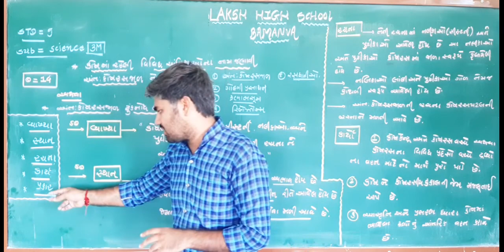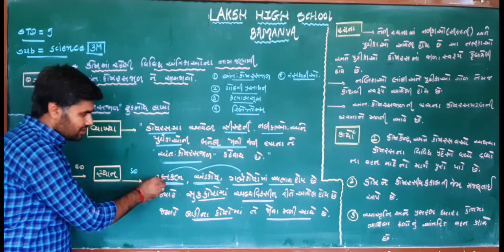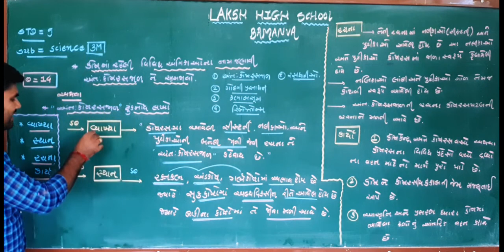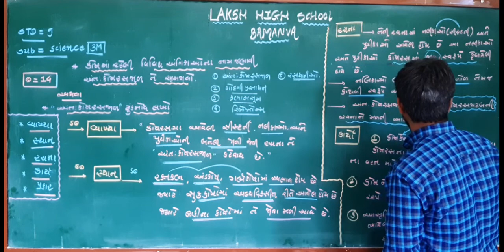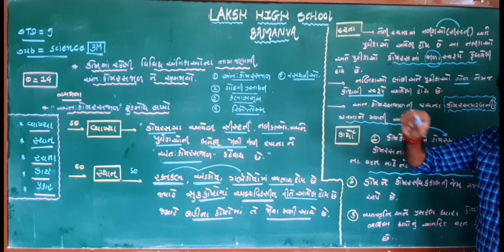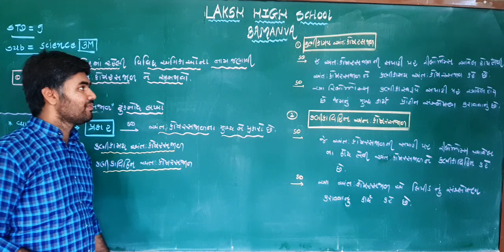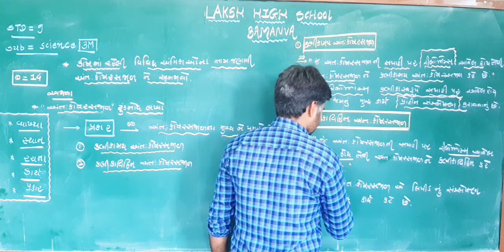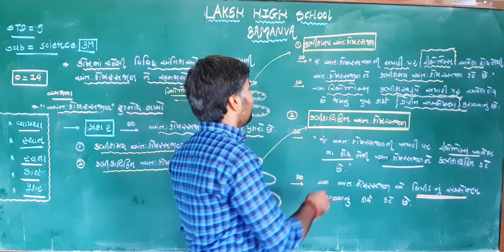STD : 9 SUBJECT : SCIENCE CHIRAG RABARI SIR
CHAP.NAME  = 5 સજીવનો પાયાનો એકમ કોષ.
Q.14 = ટૂંકનોંધ લખો અંતઃકોષરસજાળ.
Video  = 14
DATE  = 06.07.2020